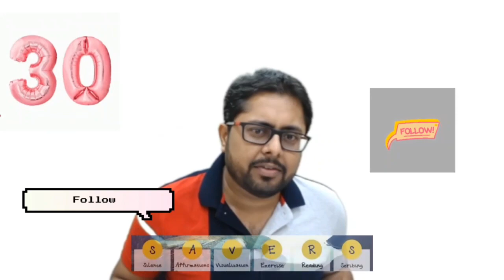This Book Changed my life | Most Important learnings from The Miracle Morning 🌄.